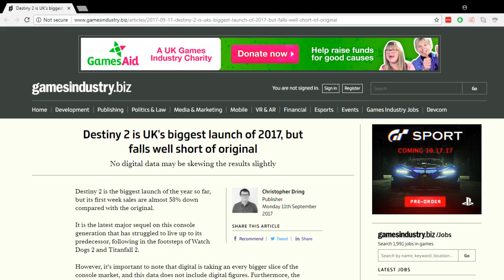Destiny 2 Biggest UK Launch of 2017, but Sales Way Down from Destiny 1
Some sales figures have come out for Destiny 2 in regards to its first week sales in the UK and it is not looking that great when you compare it to the first game.